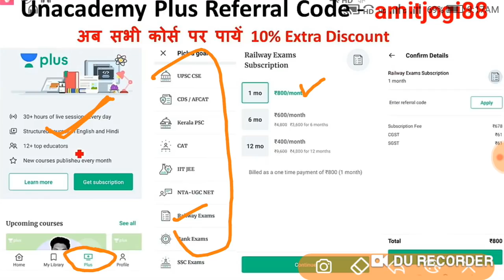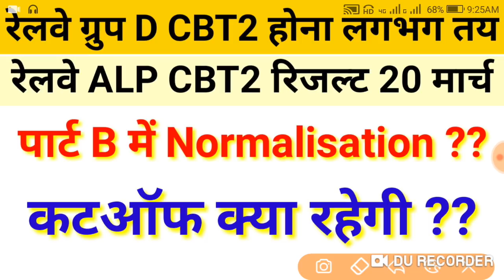Railway alp cbt2 result and cutoff and normalisation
Railway Alp tech cbt2 latest news cutoff result bonus marks Railway new vacancy Revised answer key

RRB Alp tech cbt2 Answer key Objection problem , without attempted question objection करे या ना करे
RRB ALP CBT2 ANSWER KEY OBJECTION QUEATION ALL SHIFT 21 22 23 january , Normalisation, result date
RRB Alp CBT2 all shift answer key objection question 21 jan 23 jan 23 jan objection answer,result
RRB ALP Tech CBT2 answer key objection question cutoff result date revised answer key bonus marks
Rrb Alp Wrong Answer question 22 jan shift 2nd , Result date, Cutoff Rrb alp answer key में गलतिया

Railway ALP Official Answerkey Notice जारी। 18 February को Answerkey & 19 Feb से Objection

Railway Exam Pattern & Syllabus: 64,371 Vacancies

Dear aspirants,

RRB ALP & Technician Stage 1 Exam 2018 was conducted from 9th August 2018 to 4th September 2018. To appear in Stage 2 of the exam, the candidates who are assured of their chances of passing RRB ALP & Technician Stage 1 after going through the answer key available on RRB 's official website must have been consumed with puzzling questions regarding proper selection of favorable exam trade for Railway ALP 2nd Stage Part B Exam. Also the Exam Pattern and Syllabus for Part A and Part B in 2nd Stage of RRB ALP & Technician is no less behind to put the candidates in a dilemma. Submission of various exam details to step ahead to appear for Railway ALP & Technician Stage 2 Exam demands a complete acknowledgement of the candidate regarding what to and how to opt for, which this post will ease for you.

Second stage Computer Based Test (CBT): Rescheduled on 21st, 22nd and 23rd January 2019.
This post comprises every single detail from the coverage of Eligibility Criteria, Distribution of Maximum Marks and Subjects, Merit List for Computer Based Aptitude Test (AT), Document Verification to the exam pattern and detailed syllabus of Railway ALP 2nd Stage Exam Part A and Part B. With this post, we are also facilitating you with the Check Trade Syllabus linkbelow to provide particular trades syllabus for Part B of RRB ALP Stage 2 Exam 2018 which will help you to be ensure about the Relevant trade you are going to opt for.

Selection process:

For the post of ALP (Assistant Loco Pilot):-
First stage (CBTSecond Stage (CBT)Computer Based Aptitude Test (AT).Document Verification and Empanelling of CandidatesFor the post of Technician:
First stage (CBT)Second Stage (CBT)Document Verification and Empanelling of CandidatesNote: Marks will be normalized in all the stages of exam.

Exam Pattern Of RRB

Second Stage Computer Based Test (CBT):

Total number of candidates to be shortlisted for second stage shall be 15 times the community wise total vacancy of ALP and Technician Posts notified against the RRB as per their merit in First Stage CBT.

Total duration of Second Stage CBT: 2 hours and 30 minutes (Part ‘A’ and Part ‘B’ together).

Part A
Minimum percentage of marks for eligibility in various categories : UR -40%, OBC-30%, SC-30%, ST -25%. It will consist of multiple-choice objective type questions [bilingual (Hindi/English)]Negative Marking: For every wrong answer 1/3 marks will be deducted.

The syllabus for Part A shall be as below
Mathematics